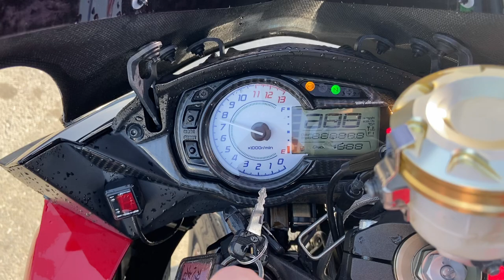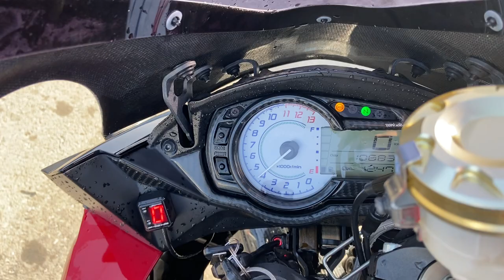No. B10398 KAWASAKI NINJA 1000 SX ABS